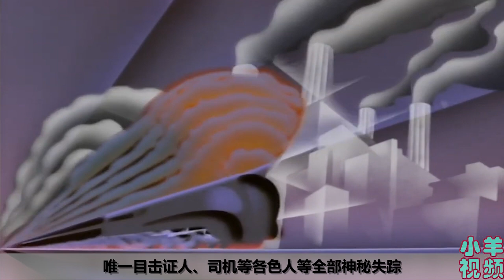第618期：大侦探波洛之首相绑架案 阿加莎克里斯蒂作品，英国首相前往巴黎参加一个国际性裁军会议，途中受袭而遭到绑架，唯一目击证人、司机等各色人等全部神秘失踪。